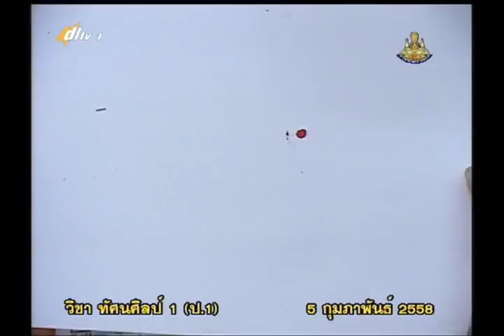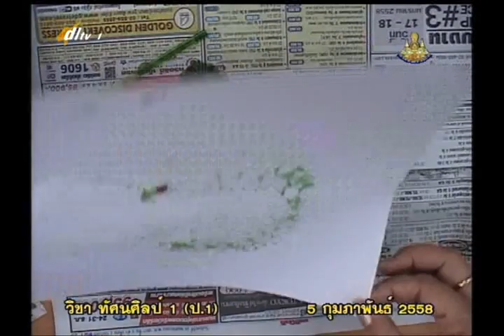027B+1050258+ศ+ฟองสร้างภาพ+artp1+dl57t2